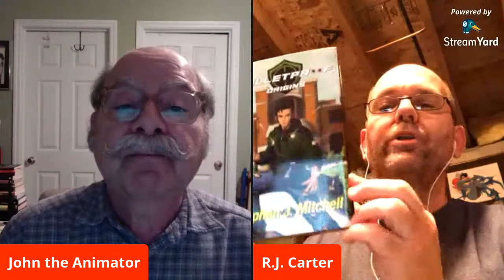Moving Art: Talking with Animation Storyteller John Celestri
Check out John's Indiegogo for Ruff Sketch! An Animation & Comic Book Portfolio

Also, you can help us by checking out...

...our website. Yes, just a regular visit once a day helps a lot
...our urban anthology book, GODS & SERVICES
...our YA superhero novel, BULLETPROOF
...or our tip jar. Yes, we'll take money for nothing. And thank you